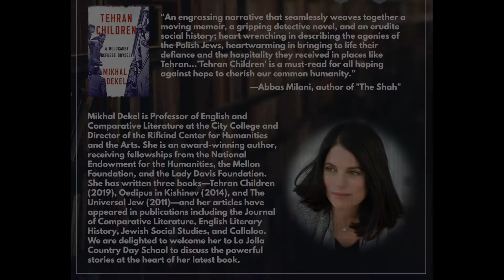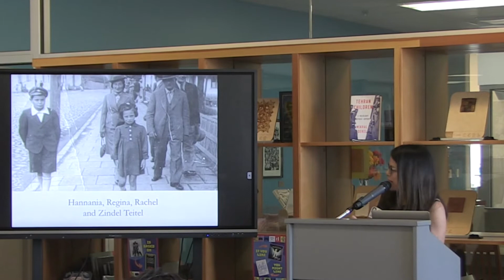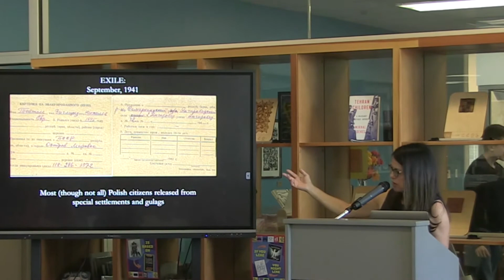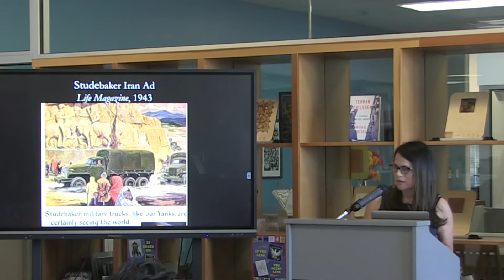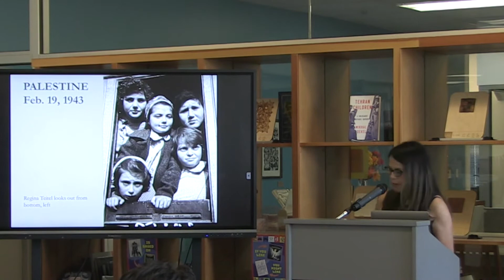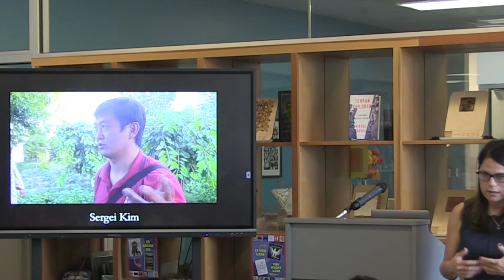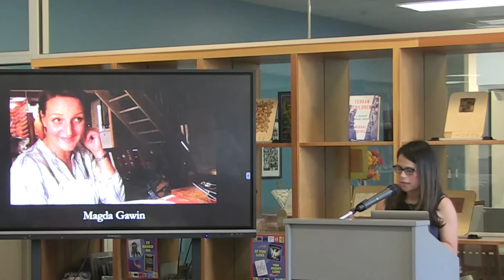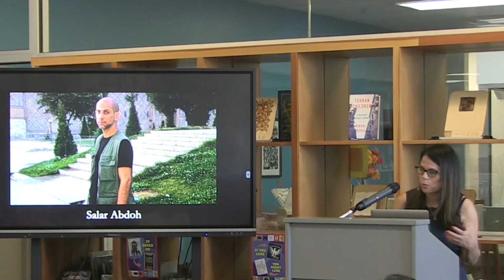Mikhal Dekel: Tehran Children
Mon., Dec. 16, 2019: Mikhal Dekel discusses the ten-year process of researching and writing "Tehran Children," a gripping book about her father's journey fleeing the Holocaust and her own journey retracing his steps.